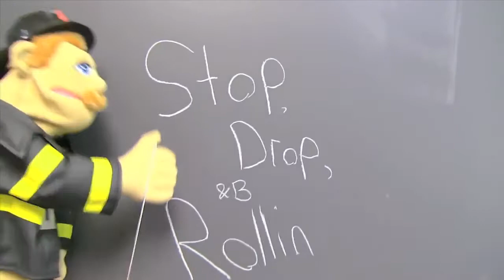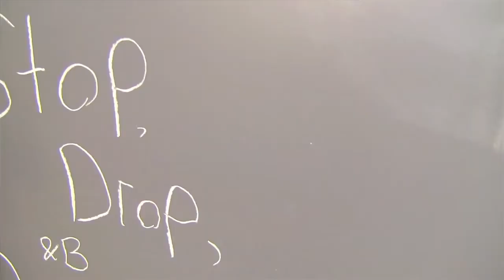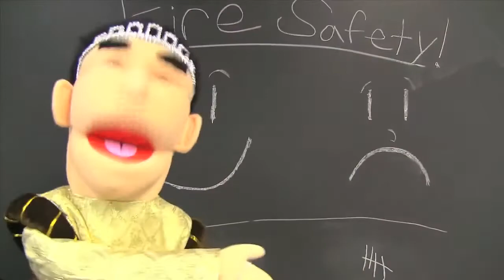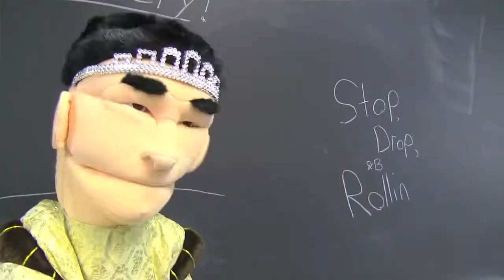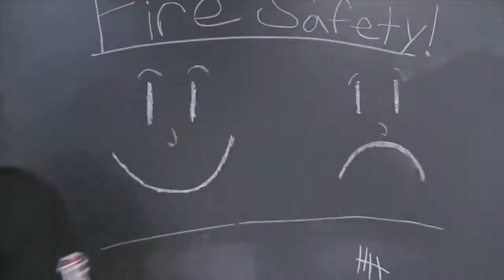SML Movie Bowser Junior's Summer School 6 #2